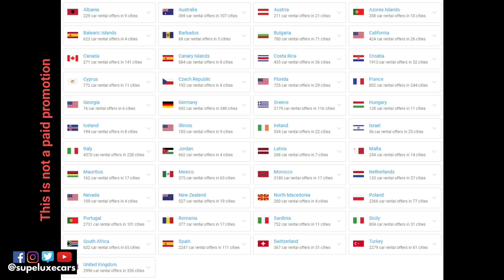Lamborghinis Worth Millions Of Pounds Driving Across Central London | Supe Luxe Cars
The Supe Luxe Cars channel is dedicated to Sharing Super & Luxury Cars Driving In London & Occasionally Around The World.